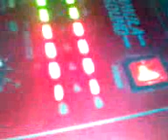Ricci DJing Pulp!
our thursday night man is back, but this time he isnt dancing, he's making the people dance with his top choice of tune!